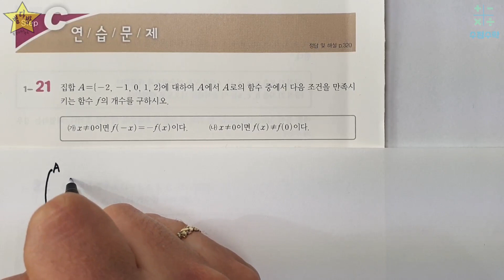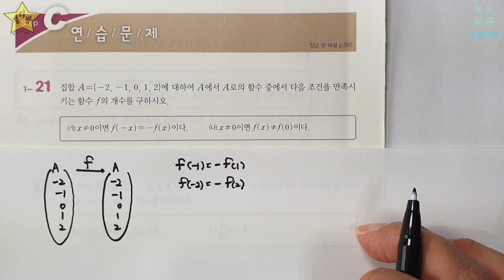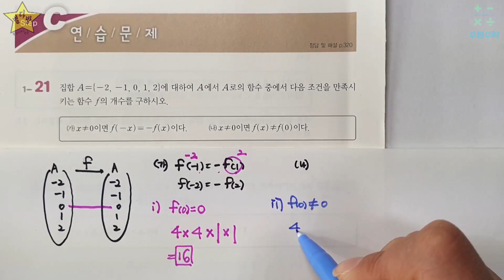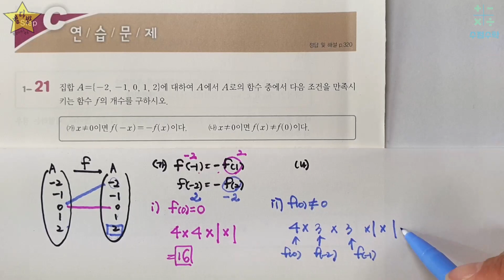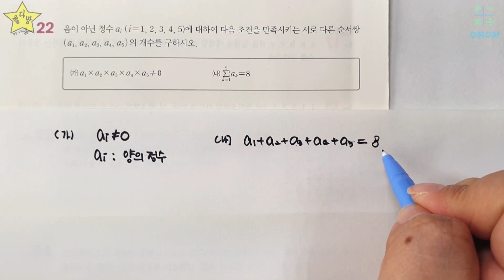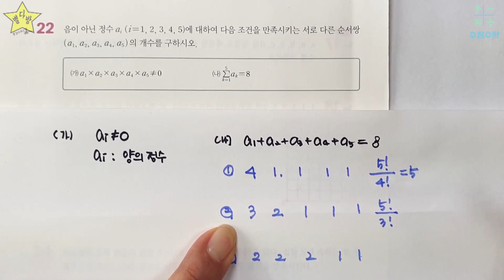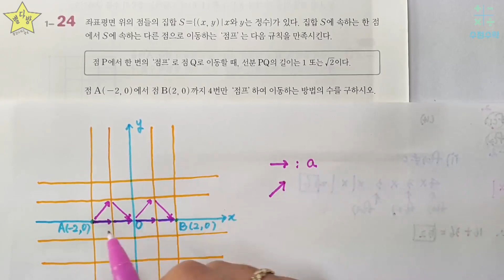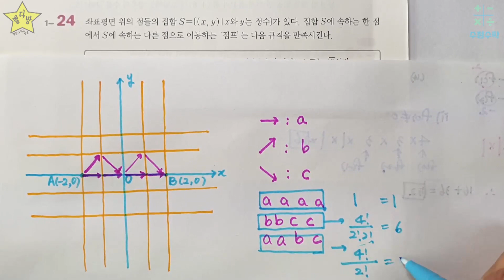[고2 수학의 샘] 확률과 통계- 연습문제 step C- 01. 여러가지 순열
별걸다하는방송 별다방 수정쌤 입니다
-수정수학 수정쌤-